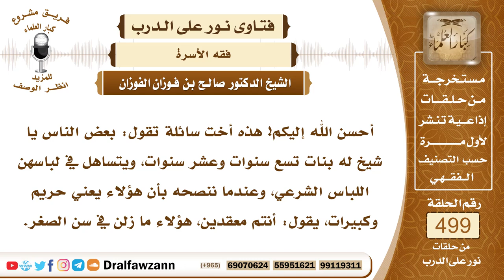7432- أهمية تربية البنات على العفة والحياء - الشيخ صالح الفوزان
"7432- أحسن الله إليكم! هذه أخت سائلة تقول: بعض الناس يا شيخ له بنات تسع سنوات وعشر سنوات، ويتساهل في لباسهن اللباس الشرعي، وعندما ننصحه بأن هؤلاء يعني حريم وكبيرات، يقول: أنتم معقدين، هؤلاء ما زلن في سن الصغر.
الجواب: الجواب: واجب على الوالد أن يربي أولاده ذكورًا وإناثًا على أحكام الشريعة، وعلى العفة والحياء، واجب عليه ذلك؛ لأنهم رعية بيده، وهو مسؤول عنهم، صاحب البيت راع، ومسؤول عن رعيته، كما قال الرسول ﷺ، فلا يربى الصغار على المخالفات الشرعية، لا في اللباس، ولا في غيره، بل يربون على النزاهة والعفاف والحياء، واللباس المحتشم، ينشئوا عليه ويألفوه، وينفروا مما يضاده، وليس هذا من باب التعقيد كما يقول هذا المنقول عنه، أحكام الشريعة ليس فيها تعقيد ولله الحمد، بل هي تيسير ورحمة للأمة، فهذا الذي ينكر المنكر واجب عليه ذلك، والذي يوجه واجب عليه ذلك، ولا يوصف بالتعقيد، إنما يوصف بالتعقيد من يريد الانحراف بالأمة، وبأولاده عن الجادة الصحيحة.
السيرة الذاتية:
للاشتراك في قناة الشيخ صالح الفوزان

14_ الشيخ محمد أمين الشنقيطي
يتيوب

15_سماحة المفتي عبد العزيز آل الشيخ
 يوتيوب

رئيس الفريق
لمشروع كبار العلماء